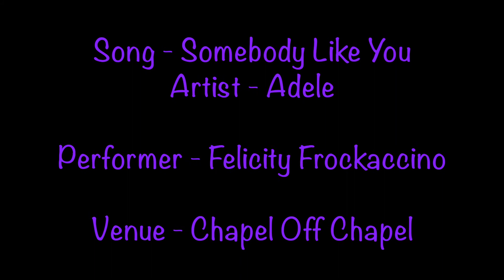Felicity Frockaccino - Somebody Like You at What A Drag 20th Jan 2018 - No Copyright Intended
Song - Somebody Like You
Artist - Adele
Performer - Felicity Frockaccino
What A Drag 20th Jan 2018
Venue - Chapel Off Chapel